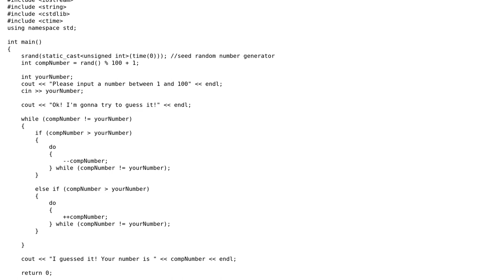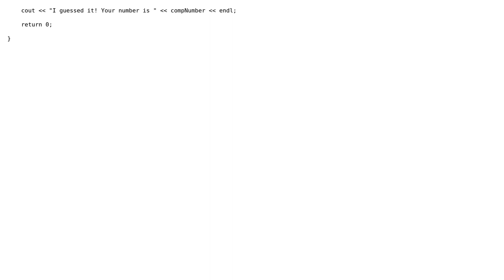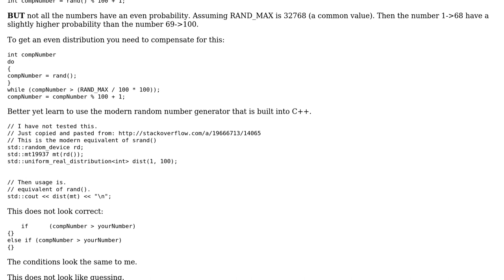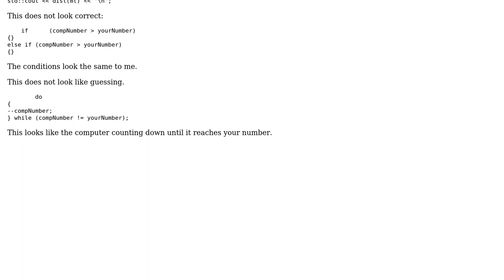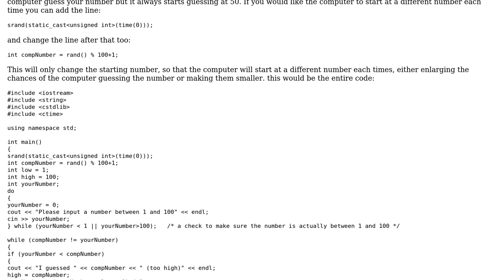Code Review: Reverse "Guess the Number" program (3 Solutions!!)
Code Review: Reverse "Guess the Number" program

With thanks & praise to God, and with thanks to the many people who have made this project possible! | Content (except music & images) licensed under CC BY-SA | Music | Images & others | With thanks to user rolfl user MitarashiFox user Martin York user Jurian user Jamal user Blue and the Stack Exchange Network Trademarks are property of their respective owners. You are responsible for your own actions.